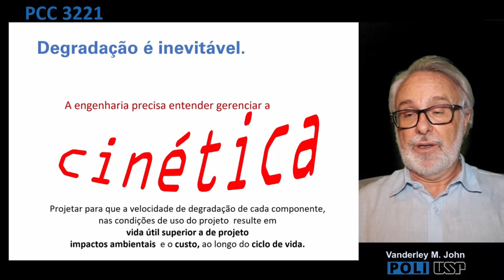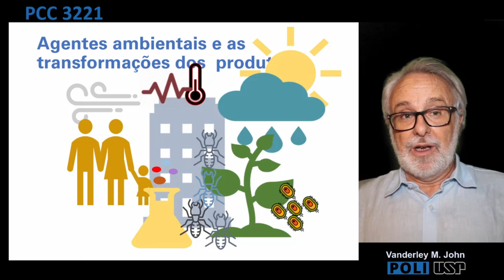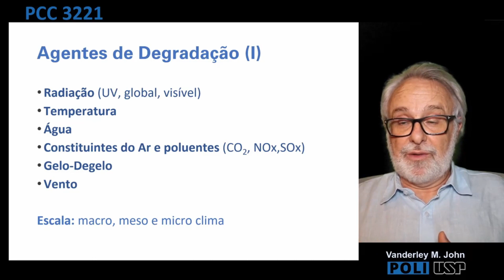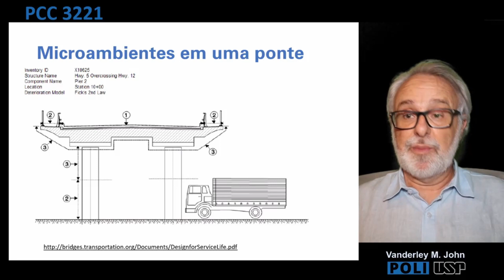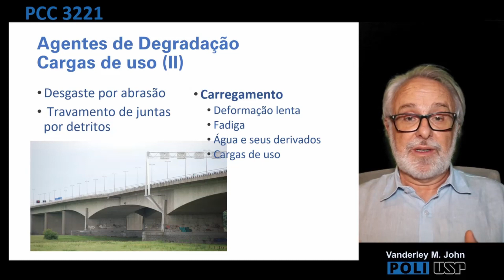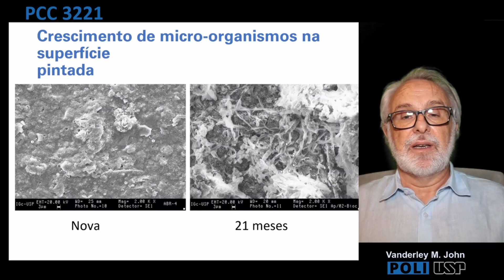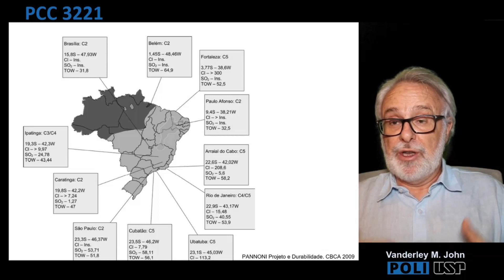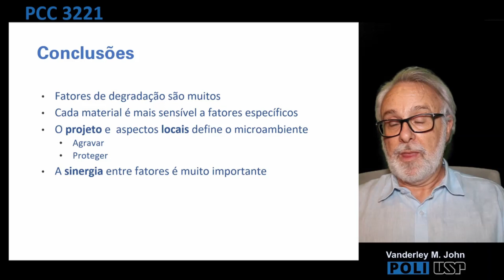Aula 3 Parte 2/3 Durabilidade - Materiais de Construção I - Poli USP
Neste vídeo, o Prof. Vanderley Moacyr John apresenta a aula de durabilidade e vida útil na construção do curso Materiais de Construção Civil I, disciplina do Departamento de Engenharia de Construção Civil da Escola Politécnica da USP. Esta aula foi gravada durante o primeiro semestre de 2021.

▶ Acompanhe as novidades pelo site do Jornal da USP - jornal.usp.br
▶ Ouça a programação da Rádio USP